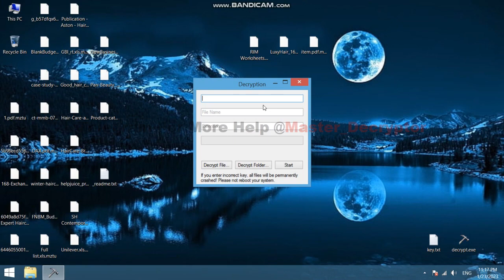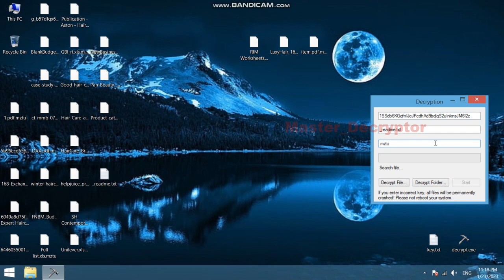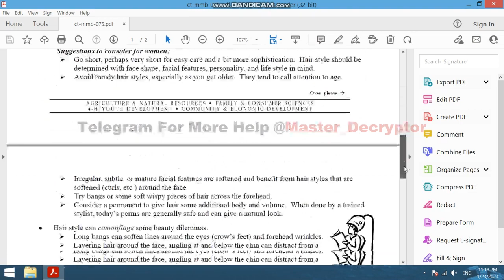Mztu virus How to recovuer Mztu (ransomware) files, Decrypt mztu files